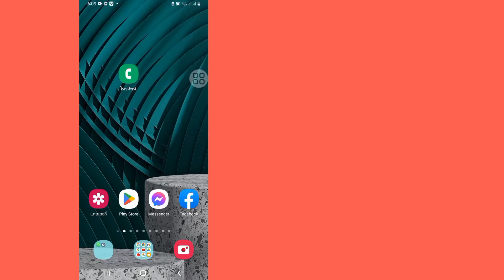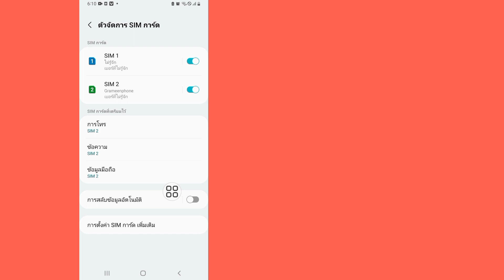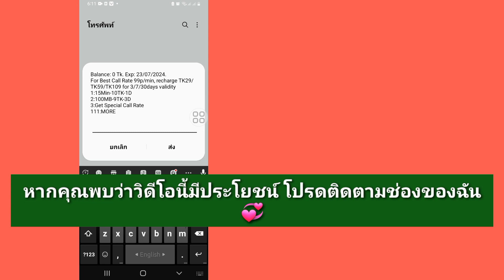วิธีแก้ไขปัญหาการเชื่อมต่อหรือรหัส MMI ไม่ถูกต้อง [2023] | วิธีแก้ไขรหัส MMI ไม่ถูกต้อง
วันนี้ฉันจะแสดงวิธีแก้ไขปัญหาการเชื่อมต่อหรือรหัส MMI ไม่ถูกต้อง
  ชมวิดีโอนี้เพื่อเรียนรู้วิธีแก้ไขปัญหาการเชื่อมต่อหรือรหัส MMI ไม่ถูกต้อง